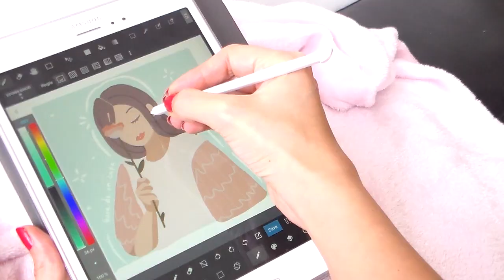como dejar FLUIR las cosas ⭐ RESULTADOS 30 dias ⭐ (Ley de atraccion)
Hola hermosas! muchas gracias por seguir apoyando este canal !
Hoy quiero compartir contigo mis resultados de nuestro RETO DE 30 DIAS de  como dejar FLUIR las cosas  esto es un gran ejercicio si te interesa la ley de atraccion!